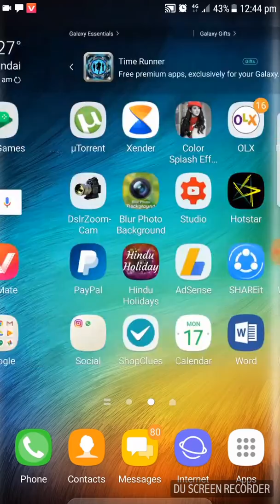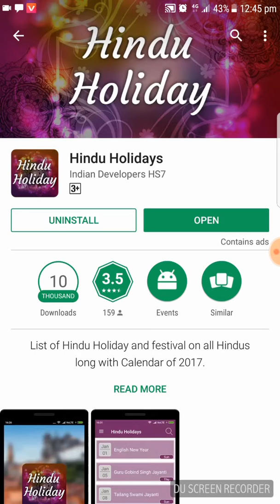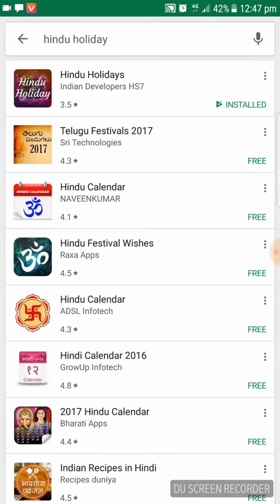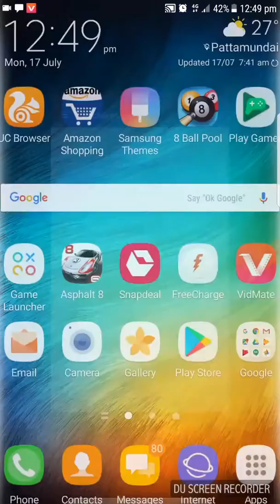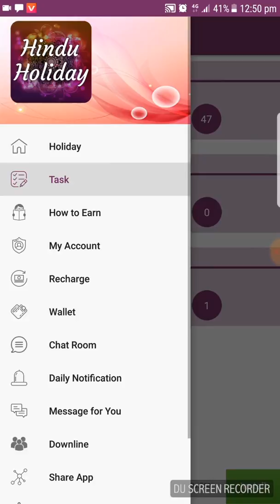How to earn money online per day.. with proof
Iss aap ko aap download karien or Roz chalaiye or apk khud ki mobile k kharcha..  uthaiye